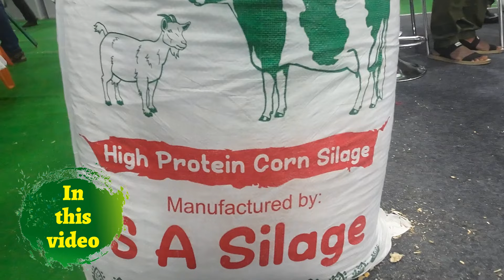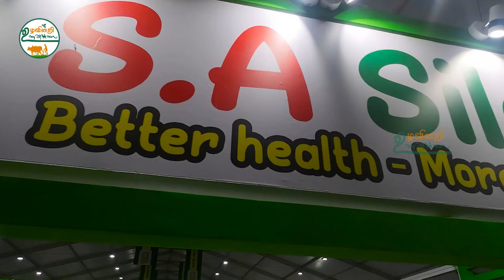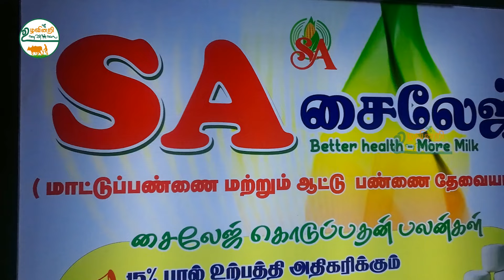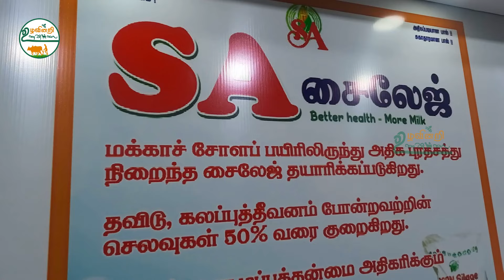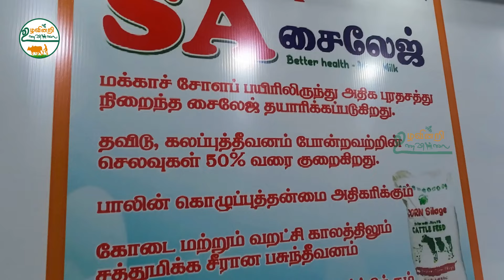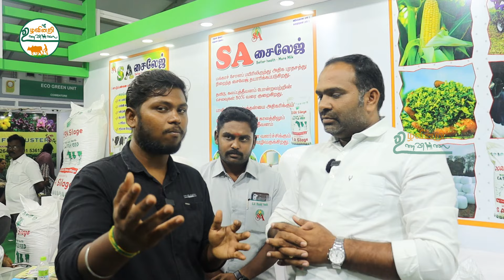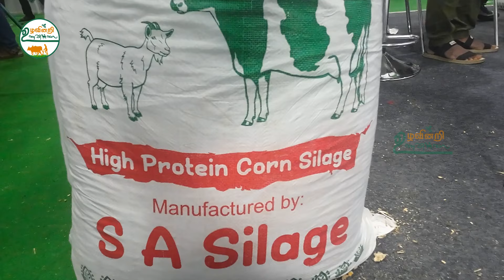கால்நடைகளுக்கான சிறந்த தீவனம் Corn Silage |ஊறுகாய் புல் கிலோ -ரூ6.50 | Cattle feed | Silage Benefits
Location :

Udayankattu Thottam ,
Palladam - Udumalai main road ,
Jallipatti Village ,
Sulur ( Taluka)
Coimbatore ( District )

S. A. RUCHI FEEDS & SILAGE
Mobile :

உங்களுடைய விவசாயம் மற்றும் பண்ணை சார்ந்த வீடியோக்கள் நமது சேனலில் ஒளிபரப்ப விரும்பினால் தொடர்பு : 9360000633

இந்த காணொளியில் ஏதேனும் சந்தேகம் இருந்தால் தொடர்புகொள்ளுங்கள் : 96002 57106

please leave your valuable comment and suggestion to improve my channel.